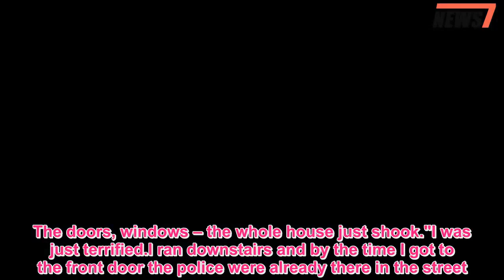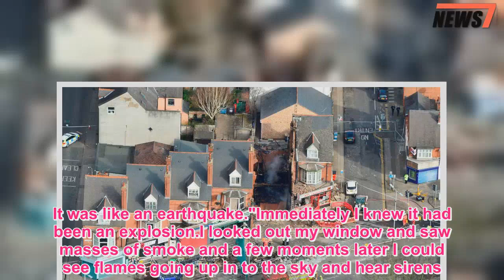Four dead in massive explosion that destroyed shop and flat in Leicester - 247 News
FOUR people have died and four more are in hospital, one with serious injuries, after a massive explosion demolished a shop and the flat above in Leicester last night.Heroic bystanders dragged victims to safety and clawed away flaming debris with their bare hands within seconds of the blast obliterating the Zakba Polish shop on Hinckley Road.Police confirmed the tragic deaths early this morning adding that they believed some still remain unaccounted for.Dramatic pictures show flames leaping from the store as bystanders race towards the danger - with one leaping over a mangled road barrier in his desperation to help.The explosion, the cause of which is not yet known but has not been linked to terrorism, ripped through the convenience store shortly after 7pm on Sunday night.Harrowing footage shows emergency crews apparently administering first aid to a victim on the ground as the blaze took hold behind them.Superintendent Shane O’Neill said: “There are a large number of resources from various agencies at the scene in Hinckley Road and they are expected to be in place throughout the day.“We know the explosion and subsequent fire will have caused considerable concern to residents and business owners in the area and we would like to thank people for their support and patience while teams continue with their work at the scene.“There are four confirmed fatalities at this stage and a number of people still undergoing treatment in hospital."The building consisted of a shop premises on the ground level and a two-storey flat above it."We believe there may be people who have not yet been accounted for and rescue efforts continue in order to locate any further casualties.“Once the site is deemed to be safe a joint investigation with Leicestershire Fire and Rescue Service will begin looking into the circumstances surrounding the incident, which at this stage are not being linked to terrorism.” Emergency services remain at the scene this morning and are searching the collapsed property.A Leicester Hospitals spokesman said last night: "Six people were taken by East Midlands Ambulance Service to Leicester Royal Infirmary from the scene."Two of these patients are in a critical condition, while four are walking wounded." The blast is thought to have obliterated both the shop, the flat above, and the the bus stop in front.Anthony Clarke, 69, told The Sun Online how he helped drag a stricken survivor from a pile of flaming rubble - after narrowly missing the blast himself.He said: "I’d just been for a drink in Morgan’s next door and had just left about ten minutes before the explosion."I was in there with my two sons.I had just got home and went upstairs to get changed and the explosion happened."I just rushed downstairs and down to the end of the road.There was debris everywhere.Me and another guy dragged this guy out of the rubble."He was lying with a bit of metal, a girder, across him.There was a police officer trying to lift it off him and we helped to lift it."W